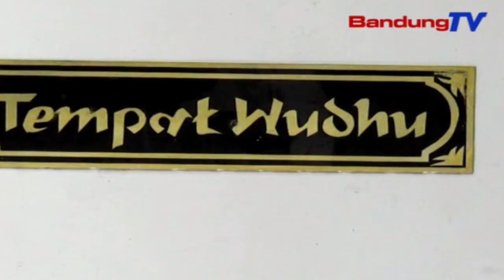Masjid Unik Replika Ka’bah | SBR | BANDUNGTV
SBR | BANDUNGTV | FARHAT MUMTAZ | Di Baleendah, Kabupaten Bandung, sebuah masjid dibangun menyerupai bangunan suci umat islam, yakni ka'bah. Selain menyerupai ka'bah, di masjid ini juga terdapat ornamen Hajar Aswad.